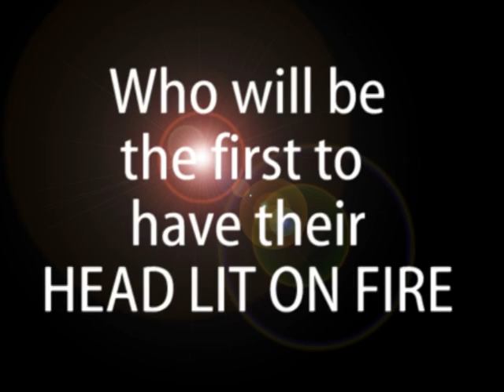Mr. Sark's Sarkathlon 4 Best time 1:06 seconds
Sarkathlon 4 Best time 1:06

AS YOU SEE THERE IS NOT MUCH room for improvement, as you'll see. Someone might shave 1 to 2 seconds but that will be as low as it can go. What do you know Pope rex shave the extra 3 seconds to take the sarkathalon 4 with the time of 106.10 Congratulations